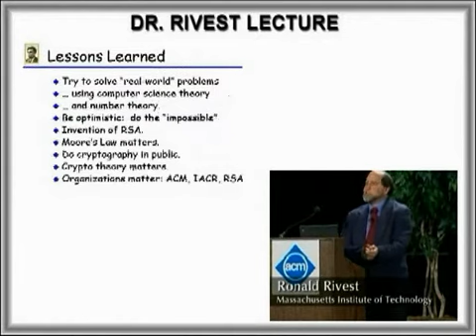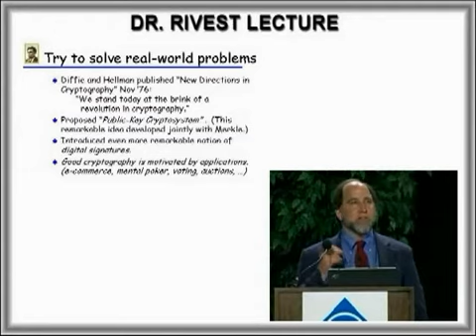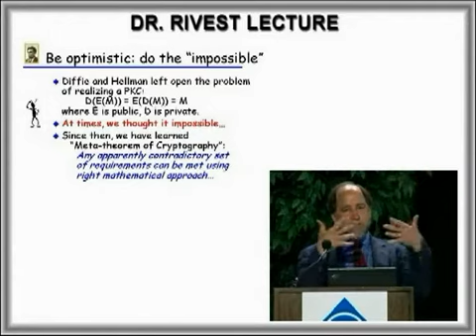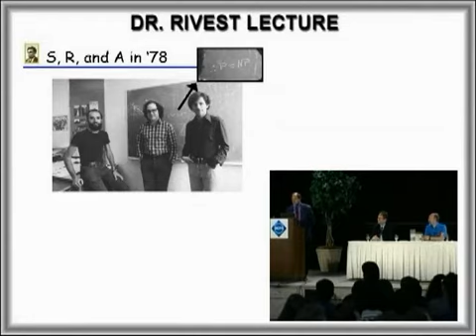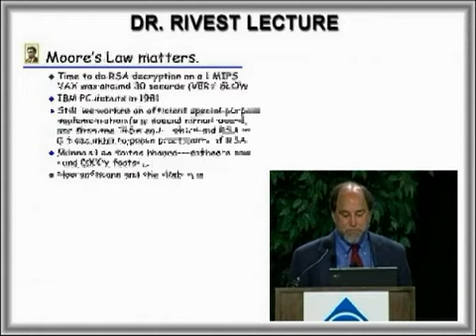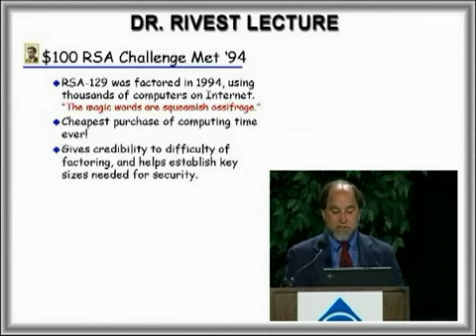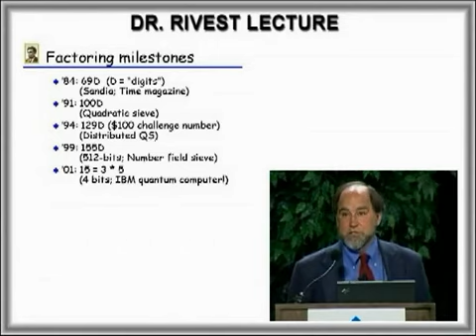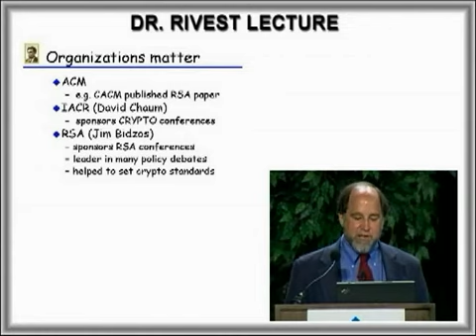Ronald L. Rivest 2002 ACM A.M. Turing Award Lecture, "The Early Days of RSA: History and Lessons"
Author: Ronald L. Rivest

Delivered by ACM A.M. Turing Laureate Ronald L. Rivest (2002)

Citation:

Together with Leonard M. Adleman and Adi Shamir, for their ingenious contribution to making public-key cryptography useful in practice.